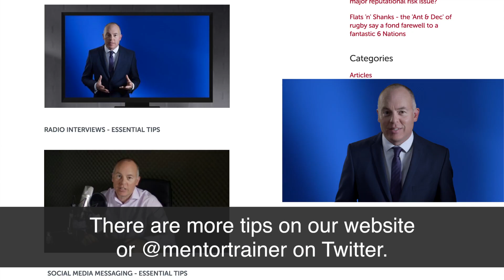Quick Fire Media Tips - TV Interview Basics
Our Head of Media Training Dave, discusses some key tips in handling the media.